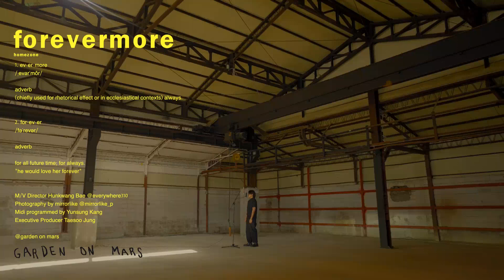homezone - forevermore [Türkçe Altyazılı]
📂SANATÇIYI TANIYALIM
 Homezone, gerçek adı Yoo HongJong, 1996 doğumlu, Güney Koreli söz yazarı ve şarkıcıdır.
İlk sahne adı Hongjong'du ama "ev gibi sıcak müzik" yapmak istediği için "Homezone" olarak değiştirdi.